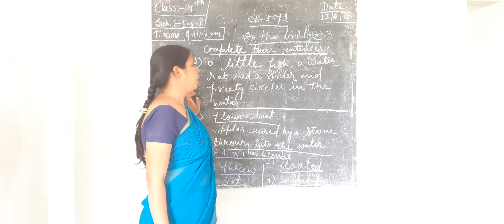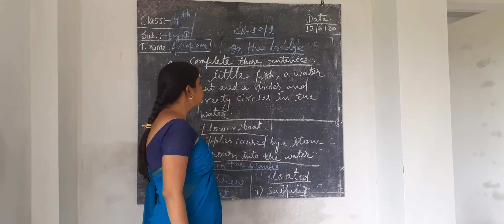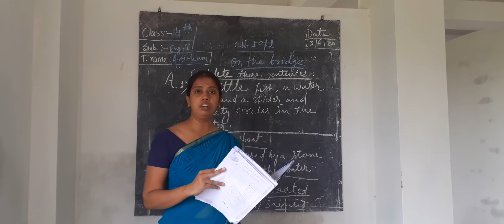CLASS-4 // ENGLISH // CHAPTER- 2 // PART-3